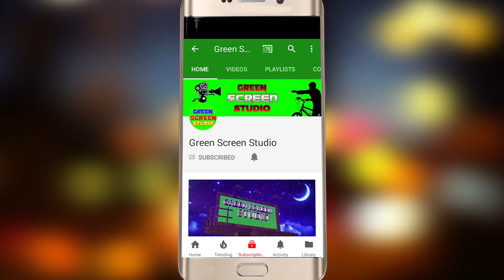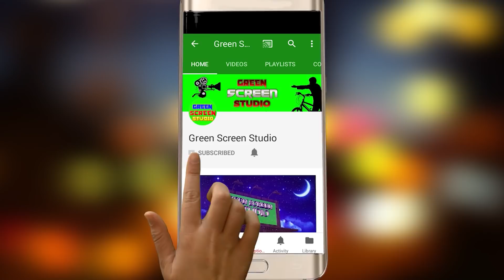महाशिवरात्रिको बारेमा जान्नै पर्ने यि कुरा || About Maha Shivaratri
Maha Shivaratri is a Hindu festival celebrated annually in honour of the god Shiva. There is a
Shivaratri in every luni-solar month of the Hindu calendar, on the month's 13th night/14th day, but once a
year in late winter (February/March, or Phalguna) and before the arrival of spring, marks Maha Shivaratri which means
"the Great Night of Shiva".
It is a major festival in Hinduism, this festival is solemn and marks a remembrance of "overcoming darkness and ignorance" in life and the world. It is observed by remembering Shiva and chanting prayers, fasting, doing Yoga, and meditating on ethics
and virtues such as self-restraint, honesty, noninjury to others, forgiveness, and the discovery of Shiva.
The ardent devotees keep awake all night. Others visit one of the Shiva temples or go on pilgrimage to Jyotirlingams.
This is an ancient Hindu festival whose origin date is unknown

देश तथा बिदेशमा रहेर हाम्रो यस Green Screen Studio मार्फत भिडियो हेरीरहनु भयका दर्शकहरुमा,यस Green Screen Studio मा अपलोड गरिएका सामाग्री सम्बन्धी कुनै प्रतिकृया भए Comment गर्नुहुन अनुरोध गर्दछौ।यदी तपाईंहरु पनि कुनै पनि गीत रेकडिङ ,म्युजिक भिडियो निर्माण, गित संगितको बजार ब्यबस्थापना कुनै पनि गीतलाई प्रचार प्रसार गर्नु परेमा हामी लाई संम्पर्क गर्नु होला ।
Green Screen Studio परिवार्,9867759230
यस च्यानलमा रहेका गीत, संगीत तथा video हरु कपि, Download गरी अन्य Chanel मा upload गरेको पाएमा प्रचलित कानुन बमोजिम कडा भन्दा कडा कार्बाही गरिनेछ ।
2D & 3D Animation, Films,Ad Films,Episodes, Visualizing, Script, Special Effects, Post Productions,Music Video
Sandhikharka-1
.Unauthorized downloading and uploading on YouTube channel is Strictly Prohibited And will attract punitive measures from Green Screen Studio!!